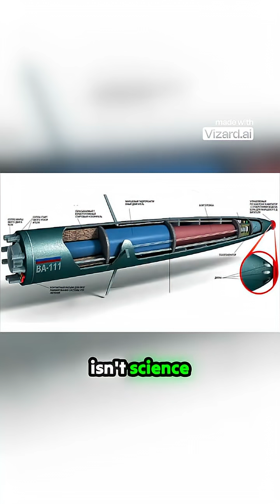Can Anything Really Hit 200 MPH Underwater? Discover the Physics Behind the Claim!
Prepare to be amazed as we dive into the surprisingly complex relationship between speed and water resistance. The ocean is a daunting environment where even the fastest creatures struggle to breach 70 mph, while powerful mammals like sperm whales barely reach 30 mph. Yet, a sensational claim has surfaced: something the size of a football field is allegedly moving at 200 mph underwater. This captivating exploration examines the fierce drag that water exerts, likening it to sprinting through syrup. It also unravels the incredible engineering behind the supercavitation phenomenon, allowing machines to bypass the water entirely, enabling speeds thought to be impossible! Is this a daring leap of science fiction, or is hydrodynamic reality more astonishing than we anticipated? Uncover the truth behind these astounding velocities and the ingenious technology that makes them possible.